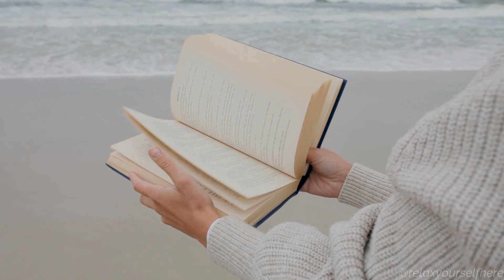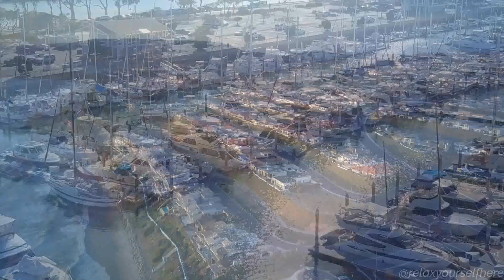Relaxing Music for Studying and Stress Relief | Boost Focus and Find Tranquility Vol 272